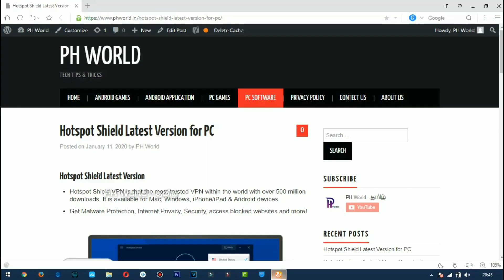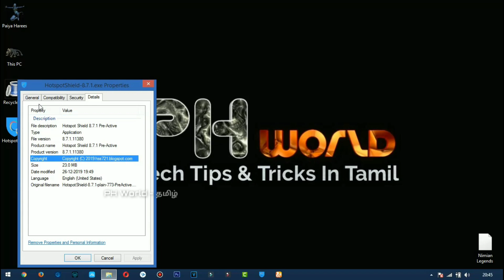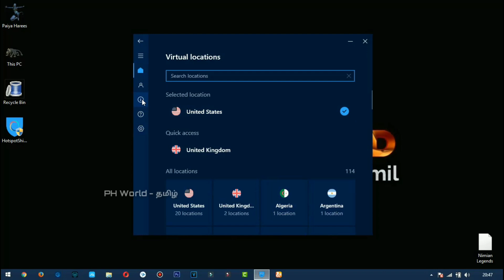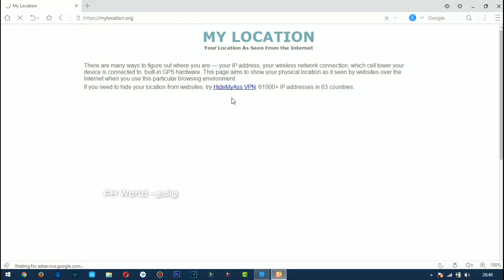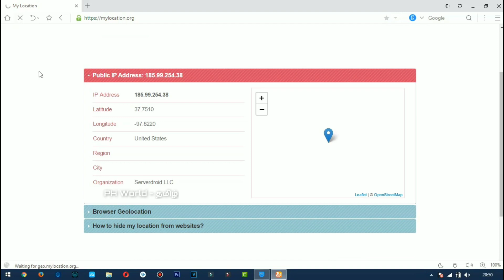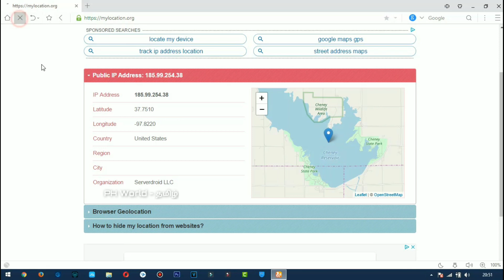Best VPN For PC ( Windows & MacOS ) | Tamil | PH World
The description of Hotspot Shield Free VPN Proxy & Wi-Fi Security
Get the VPN for Android that was awarded the world’s fastest VPN by Speed Test. Access blocked apps and sites with the best VPN for Android while keeping your mobile activities private and secure!

Hotspot Shield VPN for Android is the most trusted security, privacy and access Android app for speed, stability, and security. Hotspot Shield VPN for Android gives you true online freedom – bypassing geo-restrictions and accessing the world’s content from anywhere, with one simple tap.

⇨ Why Hotspot Shield

✓ Unblock geo-restricted content: Encrypt all your traffic and get access to global media, video, messaging, social media apps and networks.

✓ Secure all online activities: Hide your IP address, identity, and location from trackers to enjoy maximum privacy and security.

✓ FREE or UNLIMITED: Use the basic VPN for Android features for free, or simply upgrade to PREMIUM for access the world’s fastest VPN.

✓ Unparalleled VPN performance: Our proprietary VPN technology ensures the fastest VPN speed, and stable and secure connections.

✓ Largest VPN coverage: Hotspot Shield offers VPN coverage from 80+ countries including US, UK, JP, IN, AU, CA, CN, and more!

✓ No browsing activity logs: Hotspot Shield doesn’t track or log your VPN browsing activities in any way that can be tied back to you. Your security and privacy is our biggest concern.

✓ Trusted by millions: Hotspot Shield Free VPN Proxy for has been installed millions of times and has been featured on Fast Company, Forbes, CNET, CNN, and the New York Times.

✓ Malware and phishing protection: Protect your Android smartphone against 85 million malicious sites every day with our built-in malware and phishing protection.

⇨ How Hotspot Shield works

Hotspot Shield VPN Proxy provides a secure and trustworthy connection through an encrypted channel between your device and the target website, using Virtual Private Network (VPN) technology. Hotspot Shield hides your real IP address to anonymize your device, and you will be able to get access to restricted websites, even behind the firewalls.

Hotspot Shield VPN Proxy is a free product that is built for everyone – whether you are looking for a free VPN for Android with basic unblocking and privacy features, or a premium VPN with access to the world’s fastest VPN.